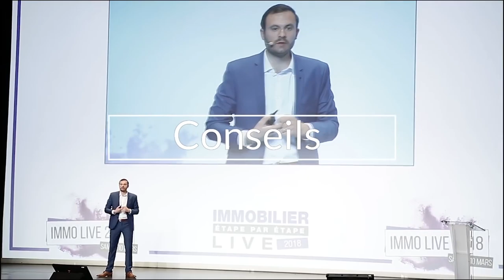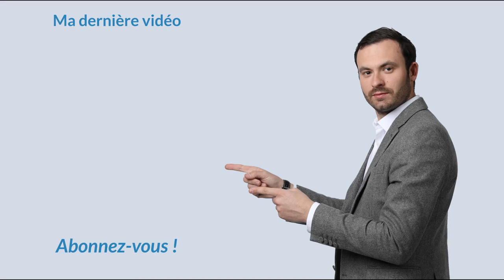3 Conseils Pour Trouver Des Bons Locataires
Trouver des locataires solvables est indispensable pour votre investissement immobilier.
 je vous partage aujourd’hui à travers mes expériences des conseils sur la question dans cette vidéo.

1. Pour avoir des locataires solvables, il faut avant tout bien vérifier le dossier du locataire. Cela passe par la recherche du numéro fiscal du locataire, pour vérifier s'il est solvable ou non.
2. Il faut savoir le type de garanti à demander au locataire.
3. Il est recommandé d'insister pour avoir un cautionnement bancaire, afin d'avoir un matelas de sécurité au cas où il y aura des soucis de payement.

Bon visionnage.